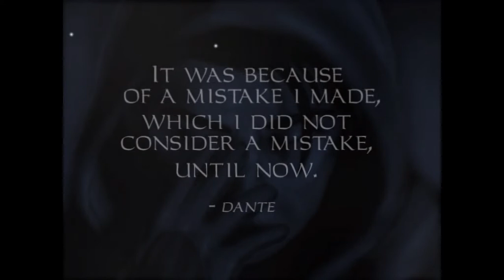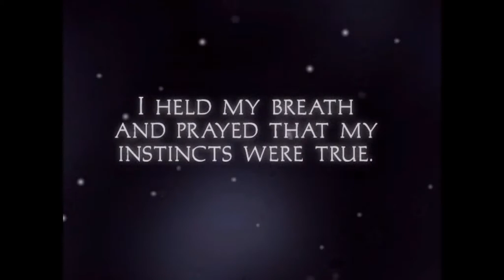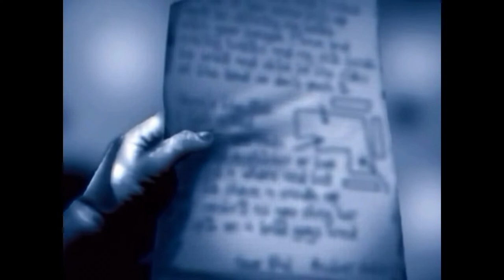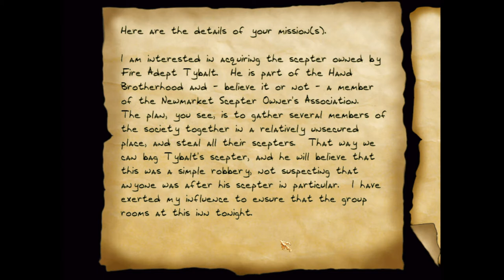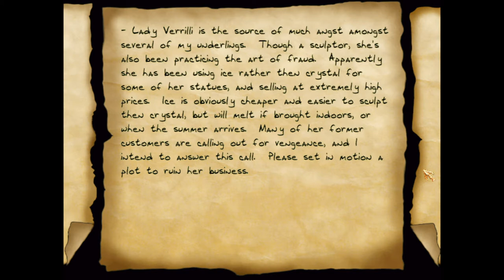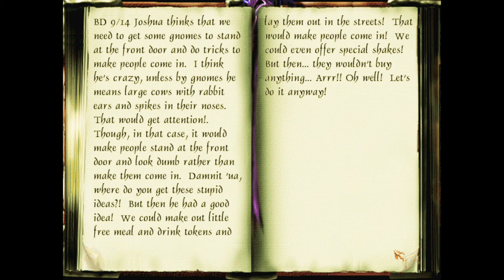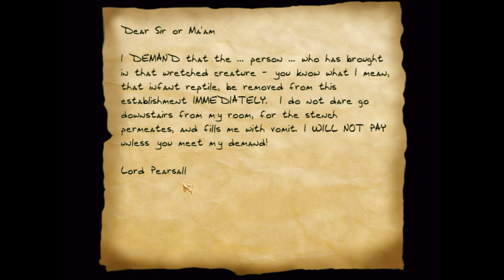Circle Of Stone And Shadow CoSaS A Meeting At The Inn Part 1 Garrett took some personal leave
Garrett is on personal leave. He is on an Alaskan Cruise I think. Dante is filling in for Garrett. He is still on probation so he has been chosen:)

No Second Alerts
No lights out
No unnecessary use of resources
Trying my best to improve